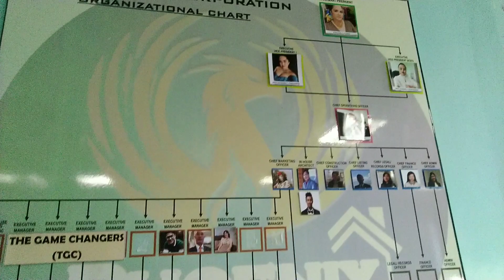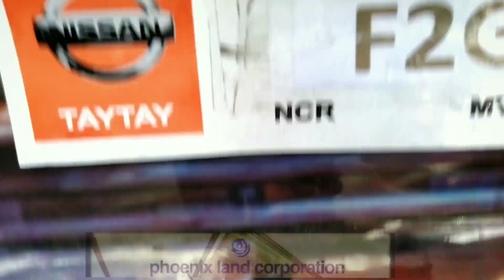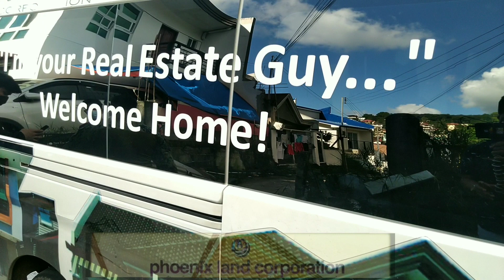camp 7 house and lot package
eps topik ⚠️PROMO ALERT⚠️

‼1️⃣ SLOT REMAINING‼

💸Reserve yours today for as low as 200k
⛔Do not waste the opportunity
1️⃣Just once have a promo like this

30% Downpayment Payable Up to 12 Mos(0%Interest)

For more details:
📱Darrel florendo :

👀 Look for Mr. Darrel Florendo

HouseAndLotForSaleInBaguioCity eps topik .